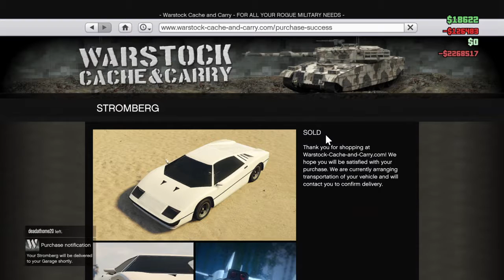Grand Theft Auto v nw strumberg